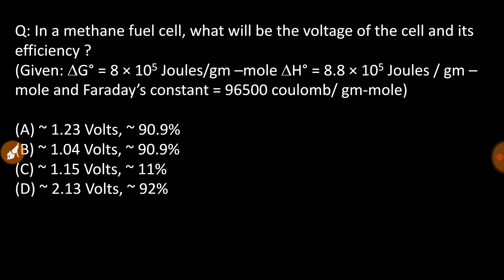How to calculate the efficiency of a fuel cell| environmental chemistry| environmental sciences jrf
environmental science
Q: In a methane fuel cell, what will be the voltage of the cell and its efficiency ?
(Given: G° = 8 × 105 Joules/gm –mole H° = 8.8 × 105 Joules / gm – mole and Faraday’s constant = 96500 coulomb/ gm-mole)

(A) ~ 1.23 Volts, ~ 90.9%
(B) ~ 1.04 Volts, ~ 90.9%
(D) ~ 2.13 Volts, ~ 92%